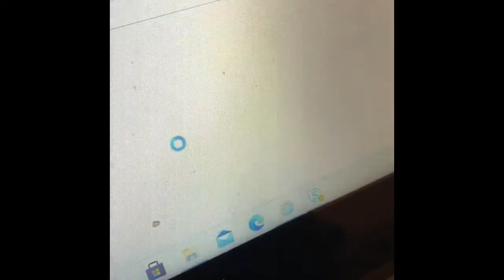September 22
I went to a postop at Wills Eye Hospital worked and then went to CVS. Next we went to Darby Creek